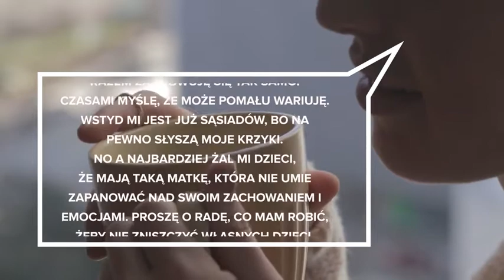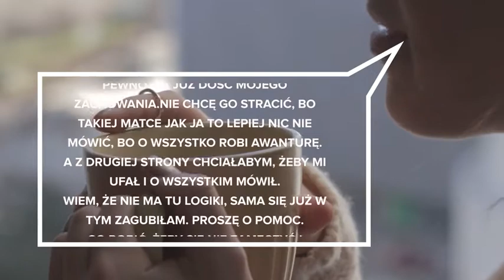Co robić, kiedy nie panujemy nad emocjami i krzyczymy na dziecko - radzi psycholog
Chociaż wiemy, że krzyk nie jest metodą wychowawczą i oznaką naszej słabości, to jednak bywa, że używamy go nie radząc sobie w macierzyństwie. Zobacz film, w którym psycholog dr Magdalena Śniegulska mówi co zrobić, aby nie doprowadzać się do takiej sytuacji.

Oto fragment wpisu mamy 10-latka i rocznego dziecka: "Praktycznie wychowuję dzieci sama, ponieważ mąż jest stale w delegacji, wszystko jest na mojej głowie. Od jakiegoś czasu zrobiłam się bardzo nerwowa, bardzo sfrustrowana, wszystko mnie drażni, każde złe zachowanie dzieci doprowadza mnie do takiej złości, że używam przekleństw, wrzeszczę. Najgorsze jest to, że wiem, że robię źle, ale za każdym następnym razem zachowuję się tak samo. (...) Żal mi dzieci, że mają taką matkę, która nie umie zapanować nad swoim zachowaniem, emocjami".